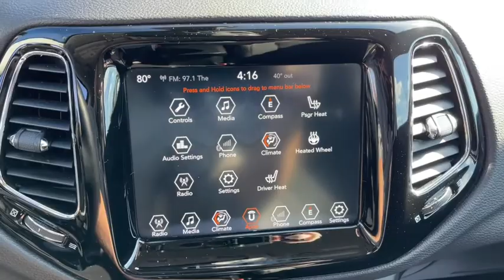2018 Jeep Compass Columbus, Whitehall, Dublin, Hilliard, Delaware, OH J9120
Rhino Clearcoat Used 2018 Jeep Compass aailable is CDJR. Servicing the  Whitehall, Dublin, Hilliard, Delaware, OH area.

Byers CDJR
465 S Hamilton Rd

Recent Arrival! 2018 Rhino Clearcoat Jeep Compass Limited 2.4L I4 4WD 9-Speed Automatic This Jeep Compass has many features and is well equipped including Remote Start System, Pushbutton Start, Parkview Rear Backup Camera, Uconnect with 8.4 inch Display, SirusXM Sat Radio, Heated Front Seats, Bluetooth Streaming Audio, Steering Wheel Audio Controls, and so much more,,,brbrThis vehicle was locally owned as a Personal Lease Vehicle. brbrCARFAX One-Owner. Clean CARFAX. Priced below KBB Fair Purchase Price! Odometer is 7258 miles below market average! 22/30 City/Highway MPGbrbrbrCall and speak with our knowledgeable Internet Sales Specialist sales staff today! At Byers Chrysler Jeep Dodge Ram, we offer Market Based Pricing so please call to check on the availability of this vehicle. We'll buy your vehicle, even if you don't buy ours